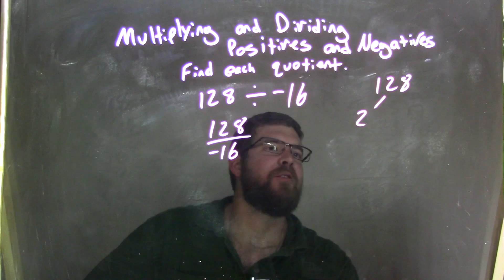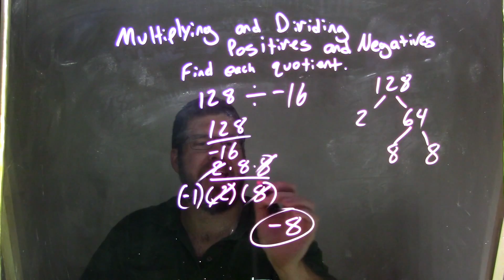Divide 128/-16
In this math video lesson on Multiplying and Dividing Positives and Negatives, I find the quotient of 128÷-16.